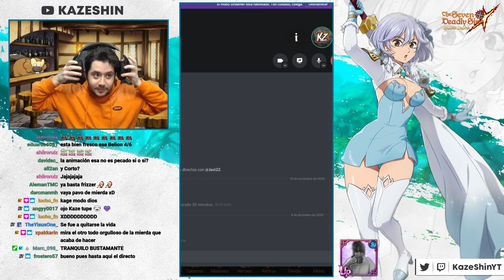CUANDO LO TIRAS TODO Y SALE MAL... | SUMMONS BANNER SEASONALS Ft. Kage! | 7DS: Grand Cross